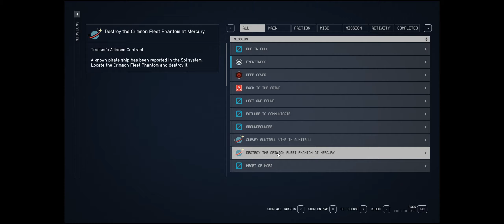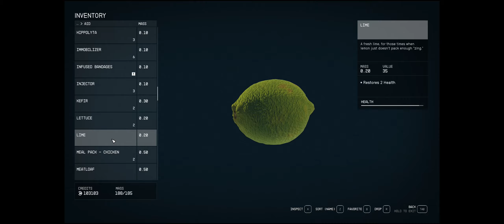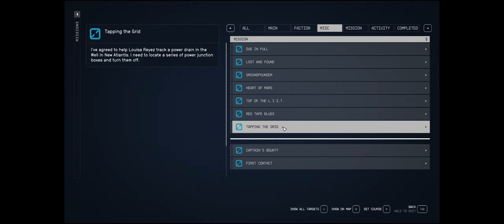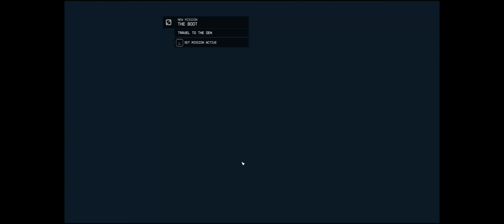Starfield - Cyber Runner - 019 - Exploring Nova Galactic staryard - 'The boot'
Starting off as a cyber runner in this first playthrough of Starfield. Advanced access from 1st of September 2023. Some of these videos were also streamed on Twitch.
Enjoy this adventure recorded in 3440x1440 (encoded for YouTube at 2560x1280)
Let's Play by Sonelias.